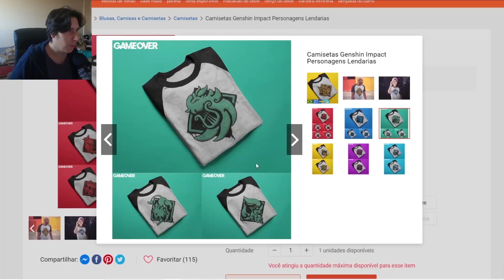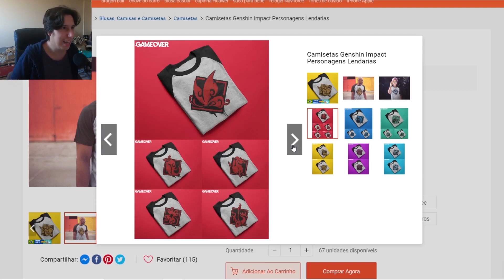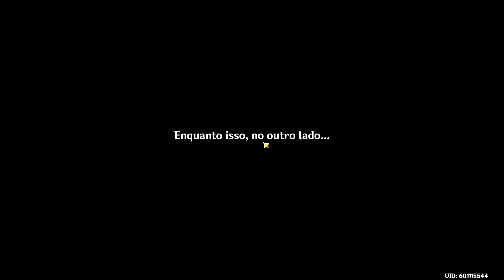PASSEI! Um Noob no Abismo Espiral Janeiro 2022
Como passar o Abismo de janeiro 2022, Genshin Impact.
🗡️Compre Produtos legais de Genshin Impact, como almofadas, miniaturas e chaveiros

Me siga no Twitter: @TheYorugame

Este é um canal feito por um fã do game Genshin Impact, um jogo RPG de ação com elementos Gacha (jogo no qual você invoca personagens através de um sistema de sorteios).
Gameplay, Dicas, tutoriais, Reacts e análises são parte do conteúdo do canal.

Obrigado por ter assistido esse vídeo.